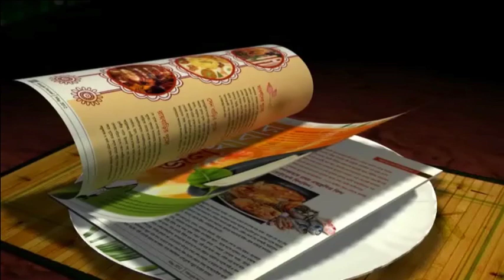I Think We Are Running On Sixth Gear: MS Dhoni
Excited about their successful build up to the World Twenty20, Indian cricket skipper Mahendra Singh Dhoni today said the team was already in a sixth gear but they should not take it for granted since the tournament was happening in their own backyard.
The world no 1 India have won 10 of their 11 last T20I matches that includes a seven match winning spree as they have won hat-trick of titles – bilateral series against Australia, Sri Lanka and then Asia Cup a couple of days back.